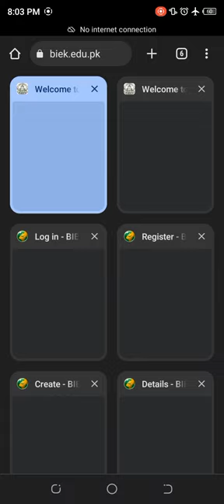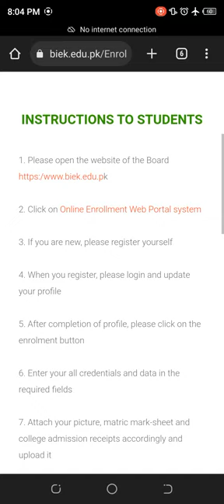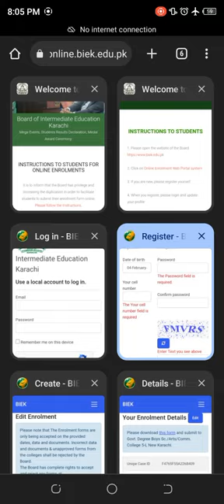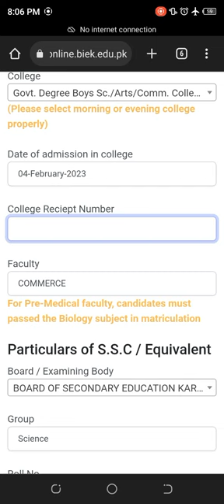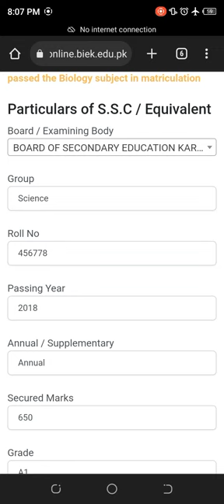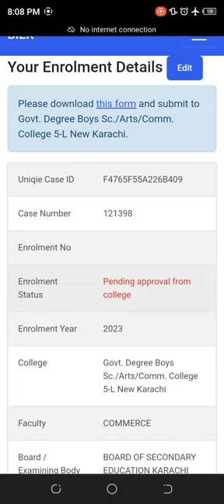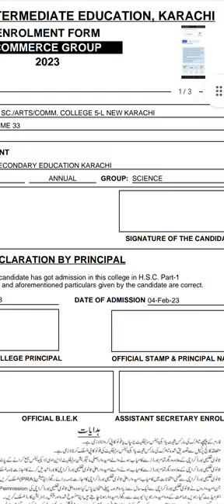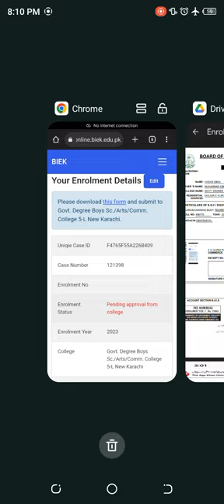Online Enrollment Form(s), Board of intermediate Education Karachi. (2023 - Onwards)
BIEK has launched a convenient way to generate and fill Enrollment or Registration forms.

The process is simple:
1- Go to biek.edu.pk
2- Click Enrollment Form link as per shown in the video
3- Register yourself
4- Create a alphanumeric + special character password
5- log-in with your registered E-mail
6- Select Enrollment if you are a regular student or select Registration if you are a private student
7- Fill in relevant details
8- Upload your picture, college admission reciept and matric mark-sheet
9- Save the form
10- Download the PDF or Edit your form
11- Print out the downloaded PDF file
12- submit the form to your college admin

Remember this is a new way to generate form for the year 2023, it may change in future as per the instructions of the Board office.

For students who are enrolled in Government Colleges there is no fee for enrollment form.

Good Luck!